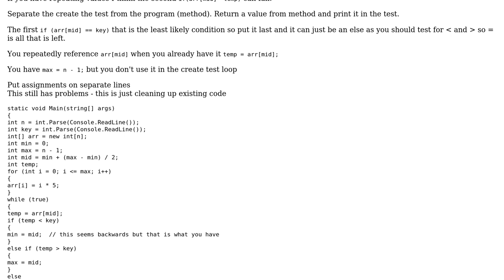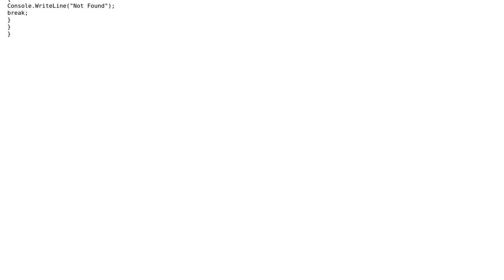Code Review: Binary Search Optimization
With thanks & praise to God, and with thanks to the many people who have made this project possible! You are responsible for your own actions.